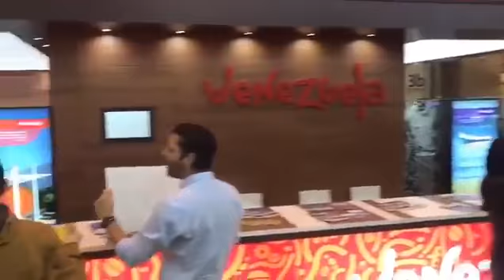Venezolanos protestaron en el stand de la feria de turismo en España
Venezolanos protestaron en el stand que dispuso el Gobierno de Maduro en la Feria del Turismo en España